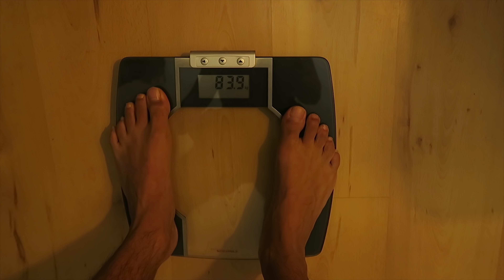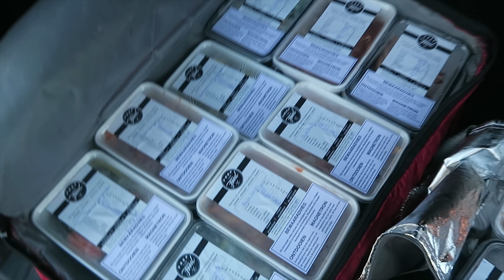FROM FAT TO SHRED MET MOAD AFL. 2 - WAT EET IK?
Week 2 van mijn "from fat to shred" project is voorbij. In deze video neem ik jullie mee in wat ik op een doordeweekse dag eet. Verder praat ik over intermittent fasting en mijn visie daarover!